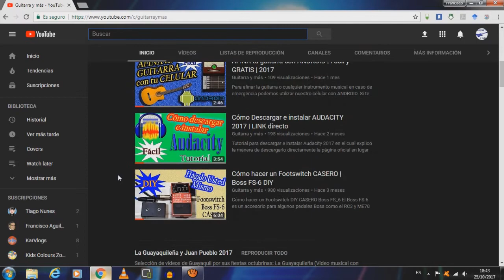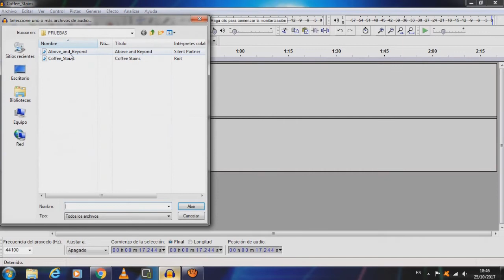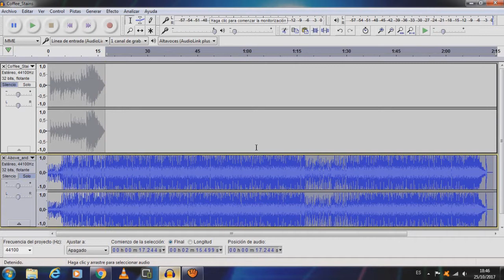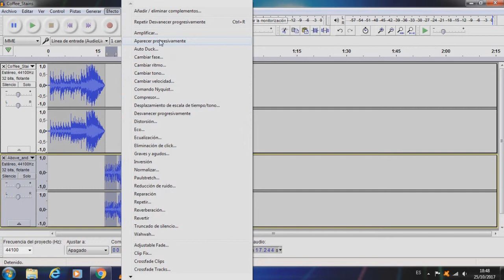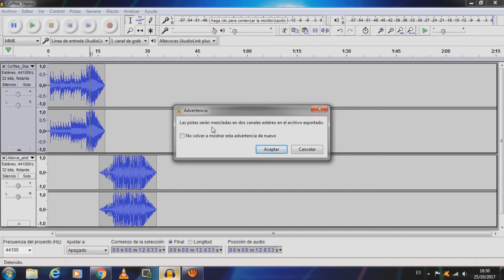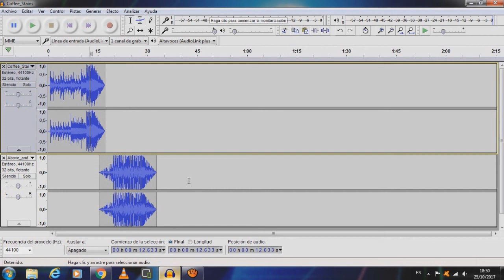AUDACITY | Cómo unir 2 CANCIONES | 2017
TUTORIAL paso a paso para UNIR dos canciones en AUDACITY.

Tags Ignorar
guitarra, educación, diy, software, tablaturas, covers, tutoriales, guitarra y mas,
2 mics on audacity,
mp3 audacity,
exportar mp3 en audacity,
guardar mp3 en audacity,
air max audacity 2,
air max audacity 2 review,
ako pracovat v audacity,
audacity (1/9),
audacity (2/9),
audacity 1 link,
audacity 1 link mega,
audacity 1.2.6,
audacity 1.3,
audacity 1.3 beta,
audacity 1.3 beta (unicode),
audacity 1.3 download,
audacity 1.3 full español,
audacity 1.5,
audacity 101,
audacity 2,
audacity 2 lieder zusammenschneiden,
audacity 2 tonspuren,
audacity 2.0.3,
audacity 2.1.2,
audacity 2.1.2 tutorial español,
audacity 2.1.3,
audacity 2010,
audacity 2016,
audacity 2017,
audacity 2017 full,
audacity 2017 full español,
audacity 2017 tutorial,
audacity 24/7,
audacity 24/7 gaming,
audacity 3.0,
audacity 3.1,
audacity 32 bits,
audacity 320 kbps mp3 export,
audacity 320kbps,
audacity 360,
audacity 3d,
audacity 3d audio,
audacity 3gp,
audacity 3gpp plugin,
audacity 432,
audacity 432 hertz,
audacity 432 hz,
audacity 5.1,
audacity 64 bits,
audacity 64 bits español,
audacity 7.1,
audacity 7.1 audio,
audacity 8 bit,
audacity 8 bit effect,
audacity 94fbr,
audacity a mp3,
audacity acapella,
audacity and lame,
audacity android,
audacity antipop,
audacity apk,
audacity audition o pro tools,
audacity aumentar volumen,
audacity aumentar volumen voz,
audacity autotune descargar,
audacity autotune tutorial,
audacity bajar,
audacity bajar el volumen de una cancion,
audacity bajar tono,
audacity bajar volumen,
audacity bajar volumen fragmento,
audacity bajar volumen progresivamente,
audacity basico,
audacity bass boost,
audacity bias fx,
audacity borrar voz,
audacity cambiar frecuencia,
audacity cambiar voz,
audacity como cortar una cancion,
audacity como descargar,
audacity como hacer karaoke,
audacity como mezclar canciones,
audacity como usar,
audacity con lame incluido,
audacity convertir mono a estereo,
audacity full crack,
audacity full free,
audacity full gratis,
audacity full mega,
audacity full portable,
audacity grabar,
audacity grabar cancion,
audacity grabar en mp3,
audacity grabar sobre pista,
audacity grabar sonido interno windows 10,
audacity grabar sonido pc,
audacity grabar voz,
audacity grabar voz sobre pista,
audacity gratis,
audacity gsnap,
audacity guardar,
audacity hacer karaoke,
audacity hacer pistas,
audacity hard limiter,
audacity hard limiter plugin,
audacity help,
audacity hip hop,
audacity homosexuality,
audacity how to,
audacity how to make your voice sound good,
audacity how to use,
audacity importar audio,
audacity importar datos en bruto,
audacity l voice,
audacity lame,
audacity lame_enc.dll descargar,
audacity latencia,
audacity lesson 1,
audacity no se escucha,
audacity noise,
audacity noise reduction,
audacity noise removal,
audacity o adobe audition,
audacity pc full español,
audacity pelicula en español latino,
audacity portable,
audacity portable 2016,
audacity portable descargar mega,
audacity portable mega 2017,
audacity que es,
audacity quitar copyright,
audacity tutorial completo,
audacity tutorial español,
audacity tutorial español 2017,
audacity tutorial español como grabar,
audacity tutorial español editar voz,
audacity tutorial español efectos,
audacity tutorial español mezclar,
audacity tutorial español quitar voz,
audacity download 2017,
audacity download android,
audacity download blogspot,
audacity download crack,
audacity download crackeado,
audacity download deutsch,
audacity download effects,
audacity download ffmpeg,
audacity download for android,
audacity download for chromebook,
audacity download mp3,
audacity download music,
audacity download on mac,
audacity download para windows 7,
audacity download pl,
audacity download plugins,
audacity download portugues,
audacity download rar,
audacity download reviews,
audacity download setup,
audacity download tutorial,
audacity download windows,
audacity download windows 10,
audacity download windows 10 german,
audacity download windows 10 ita,
audacity download windows 8.1,
audacity download with crack,
audacity download youtube,
audacity gverb download,
audacity portable download,
audacity remove vocals download,
audacity software download,
baixar audacity download,
where to download audacity